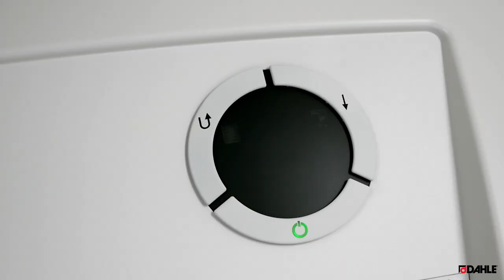Dahle 50414 Oil-Free Paper Shredder for the destruction of Sensitive & Confidential documents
The Dahle 50414 Office Shredder is oil-free and supports the document destruction needs of busy offices with 3-5 users. It features oil-free, hassle-free operation, SmartPower energy management, and Trident Grip jam protection to eliminate frustration. This P-4 shredder produces a 1/8" x 1 9/16" particle size and holds up to 30 gallons of shredded waste. It’s German-engineered and guaranteed to provide many years of trouble-free operation.

Dahle products are known worldwide for their safety, reliability, and outstanding performance. You can trust your best work to Dahle.